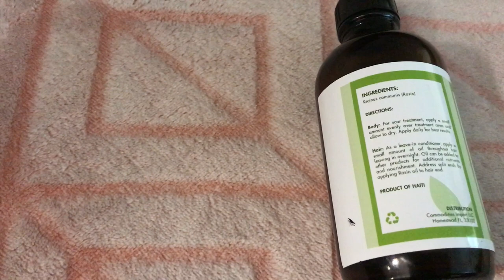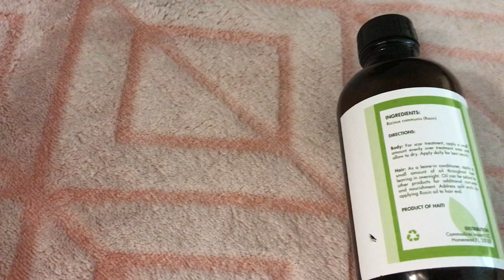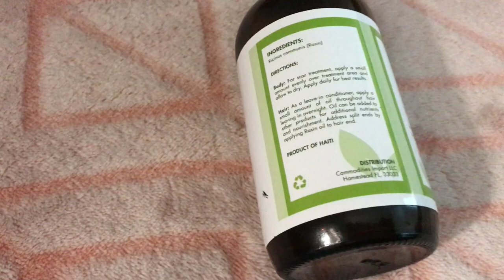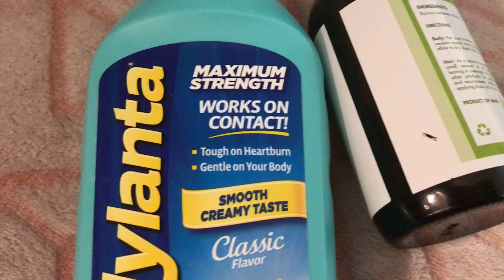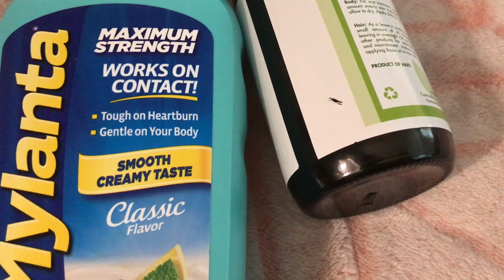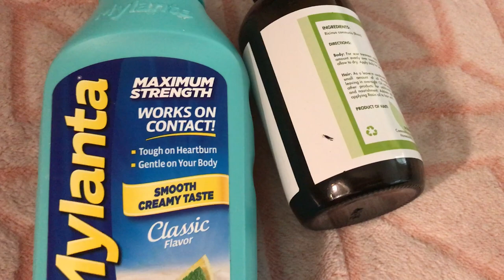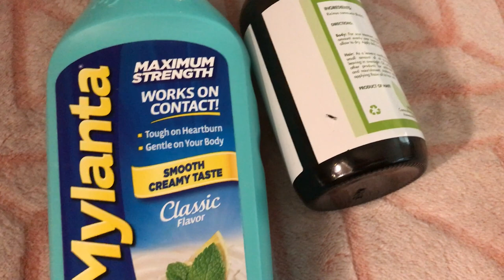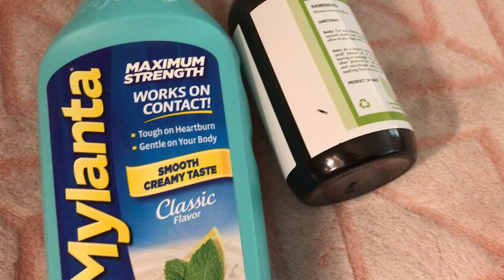Kijan pou ou fè yon médecine pou lave anndanw, retire grès, gaz, ak vye maladi